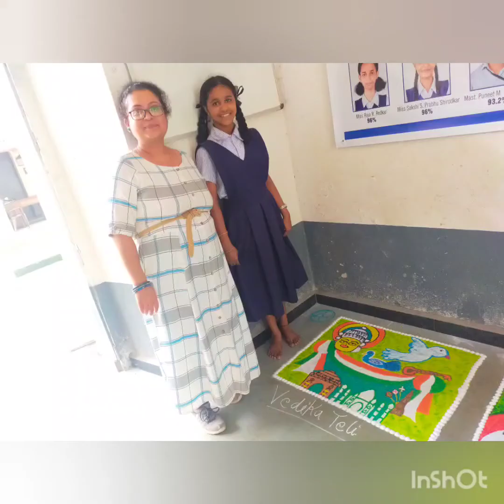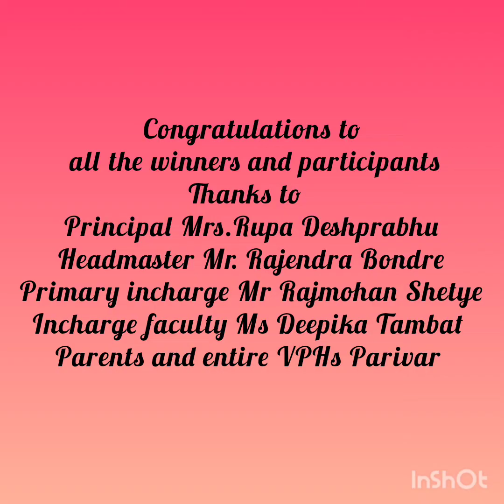Azadi ka Amrit Mahotsav at Viscount of Pernem High School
Glimpse of competition conducted during Aazadi ka Amrit Mahotsav at viscount to showcase the Talent of the Students.